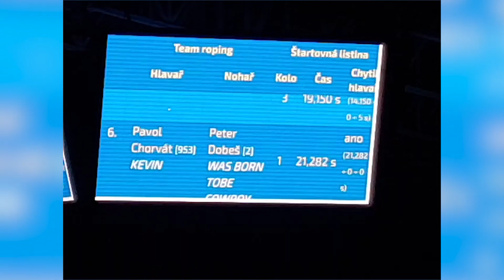Ranch 13 Kocka-Led obrazovky